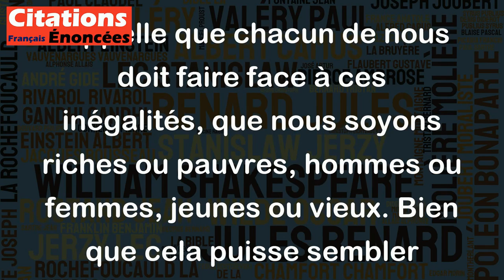Nous sommes tous égaux devant l'inégalité qui régit notre planète. - Jacques Sternberg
Cette citation de Jacques Sternberg met en avant le fait que, malgré les idéaux d'égalité et de justice qui sont présents dans notre société, la réalité de notre monde est beaucoup plus complexe. En effet, il existe des inégalités de toutes sortes, qu'elles soient économiques, sociales, culturelles ou politiques, qui affectent les individus de manière différente selon leur situation. Cette citation rappelle que chacun de nous doit faire face à ces inégalités, que nous soyons riches ou pauvres, hommes ou femmes, jeunes ou vieux. Bien que cela puisse sembler décourageant, cette citation peut également servir de rappel pour prendre conscience de la nécessité de travailler ensemble pour combattre ces inégalités et construire un monde plus juste et équitable.